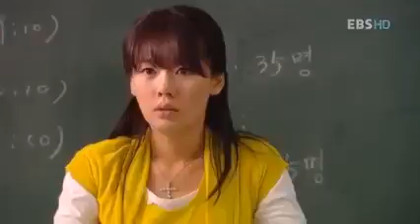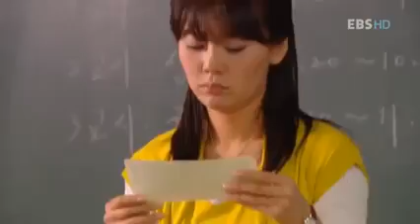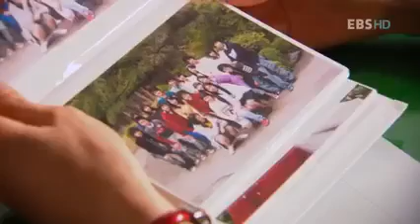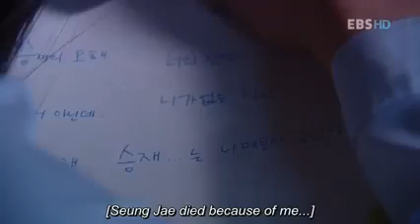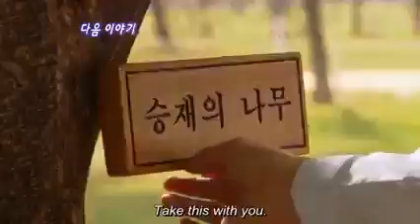Secret Campus Ep 1